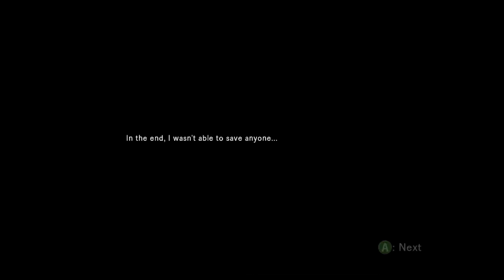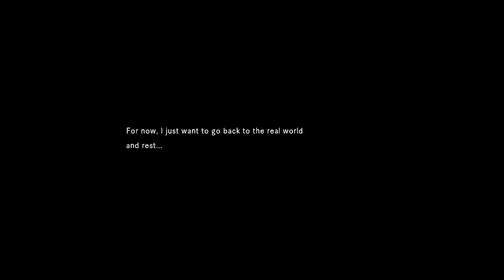Let's Play .hack/GU Vol 2: Reminisce Part 39 (1/2) - Tri-Edge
I apologize for the slight buzzing, I didn't catch it until after I already saved over the slot.  But we go face to face with the real Tri-Edge to settle this once and for all.